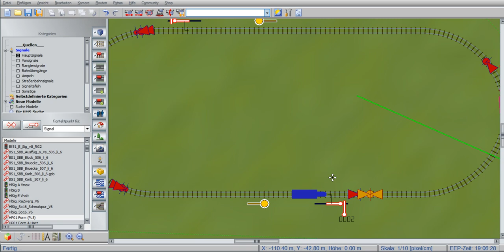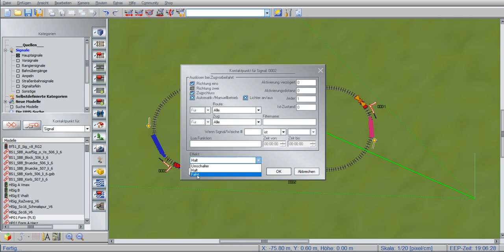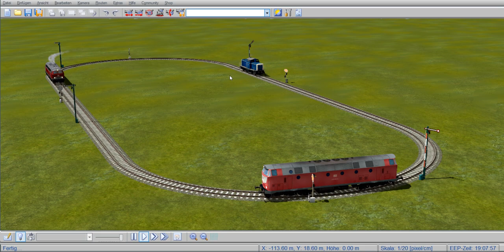EEP 16 - Blockstrecke (Tutorial)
Für Neulinge zeige ich in diesem EEP 16 Tutorial wie man mit dem Blockstecken System arbeitet.